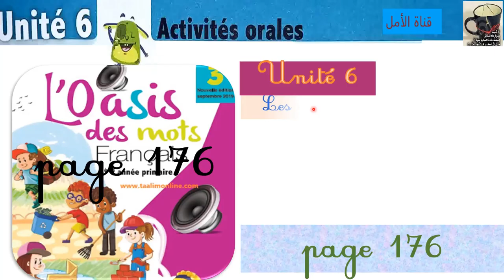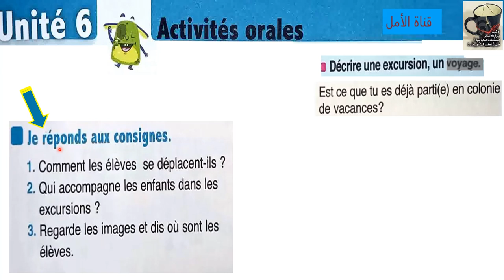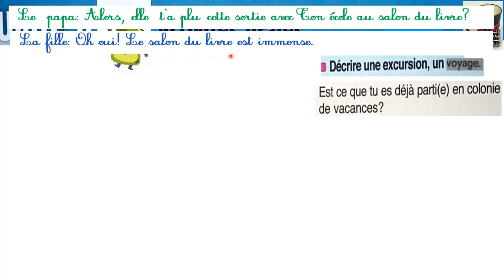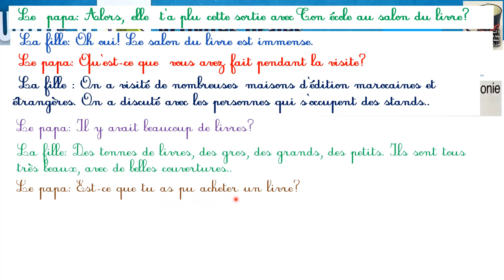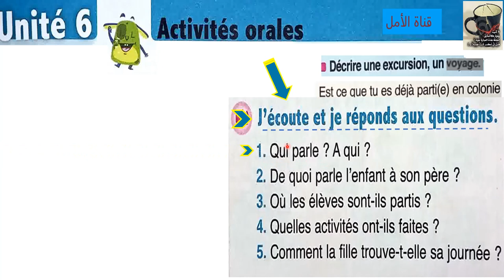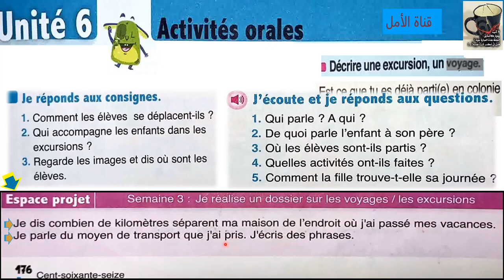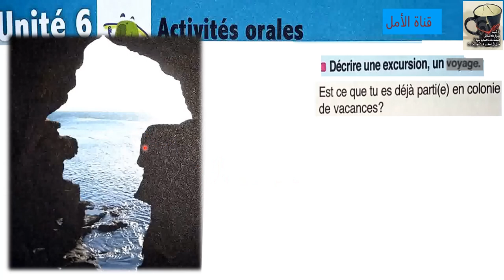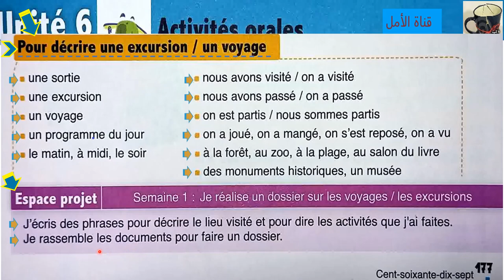176 3aep l'oasis des mots page 176 177 activités orales décrire une excursion un voyage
176 3aep l'oasis des mots page 176 177 activités orales décrire une excursion un voyage